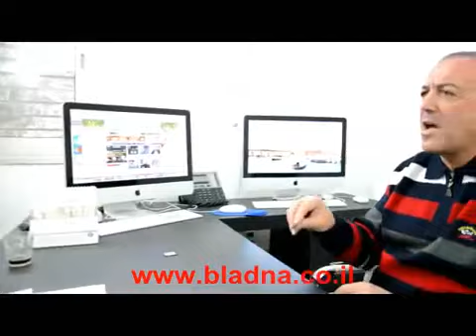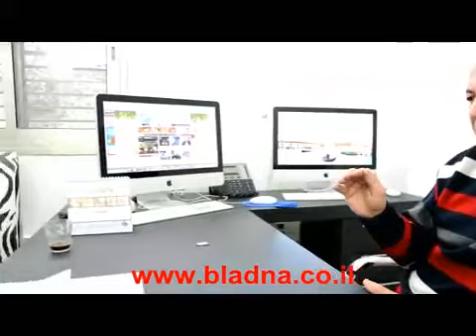اكتشف تلعب حزب البيت اليهودي انة يريد صوت الدرزي فقط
صقر الكرمل